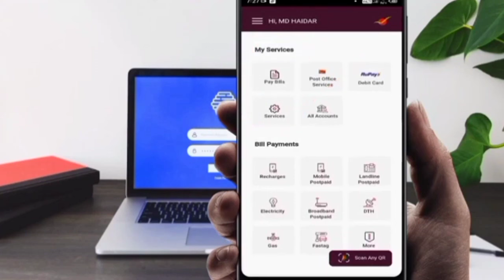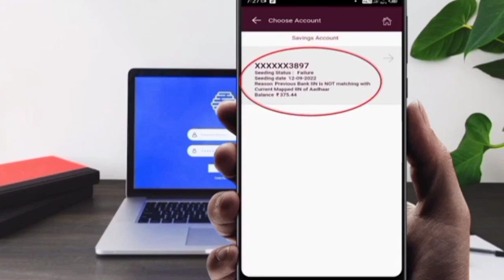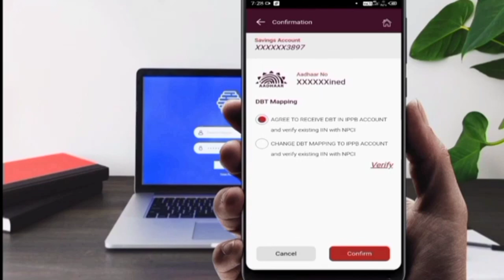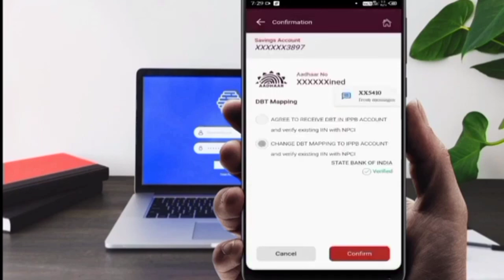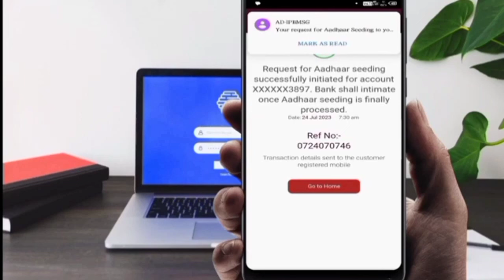Ippb Bank aadhar seeding rejected problem DBT Link rejected problem solved new process 2024